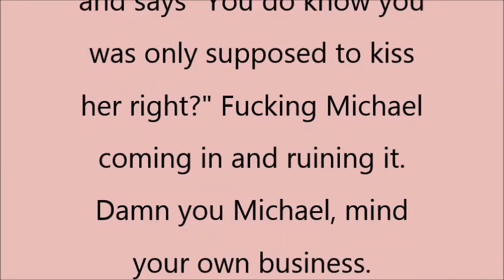REACTING TO 5 SECONDS OF SUMMER FAN-FICTION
Everyone loves a Bassist

Push all those lovely little buttons if you enjoyed it
Thanks Beautiful people

Music Links
Sleeve Of Hearts